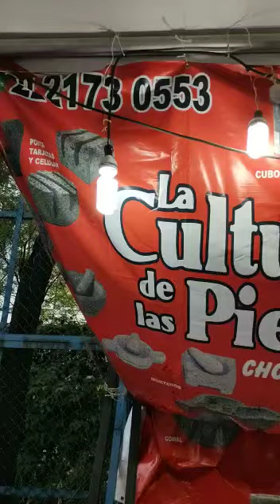Getting to know artisans of the / Conociendo al Comunidad Artesanos Residentes de Mexico #5 of 10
In this 5th Spanish language video in a series of 10 videos, Maria Guadalupe Castro Luciano, president of Comunidad de Artesanos Residentes de Mexico, introduces you to artisans who handcraft molcajetes and metates. This specialty items are made out of volcanic rock. The artist is known as "La Cultura de Piedras" meaning the culture of the rocks. Their sign says they are from Cholula and Puebla Mexico. You can reach them directly in Mexico at 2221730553.
En este quinto video en español de una serie de 10 videos, María Guadalupe Castro Luciano, presidenta de la Comunidad de Artesanos Residentes de México, les presenta a los artesanos que elaboran molcajetes y metates a mano. Estos artículos especiales están hechos de piedras volcánica. El artesano es conocido como "La Cultura de Piedras."  Su letrero dice que son de Cholula y Puebla México. Puede comunicarse con ellos directamente en México al 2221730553.
To learn more about this artisan group that supports all indigenous residents of Mexico, or email them at artesanosdemexico2021.
Para obtener más información sobre este grupo de artesanos que apoya a todos los residentes indígenas de México, visite o envíeles un correo electrónico a artesanosdemexico2021.